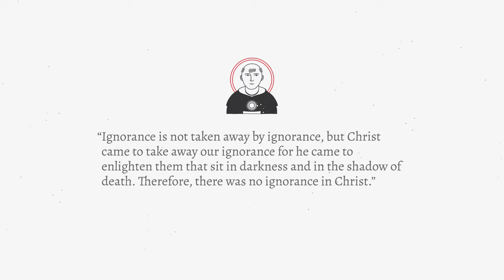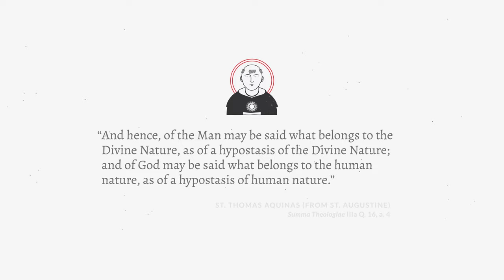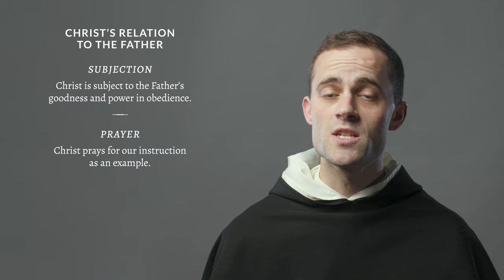The Meaning of the Incarnation (Aquinas 101)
With so many possibilities of theologically muddling the Incarnation, the thought of the doctrine can be overwhelming. Yet, when we cleave to the truth, we find therein a saving revelation.

Want to learn more? This video lesson is part of the course Introduction to St. Thomas Aquinas on our FREE online learning platform.

The Meaning of the Incarnation (Aquinas 101) - Fr. Gregory Pine, O.P.